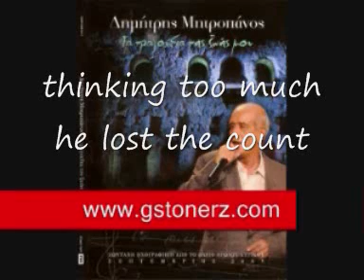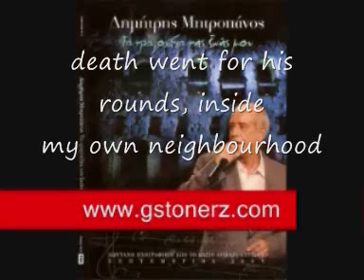Ο Χάρος Βγήκε Παγανιά